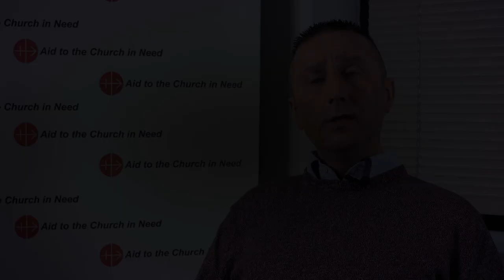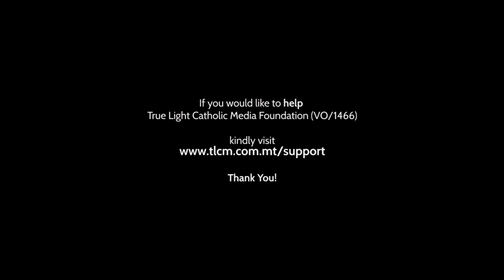Should Malta Legalise Marijuana? - Davide Barbieri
Should Malta Legalise Marijuana?
Here’s the Response of an Ex-Drug Addict!

Watch the FULL Real Story of Davide Barbieri, an Italian Ex-Drug Addict